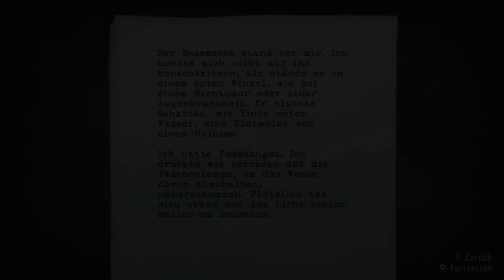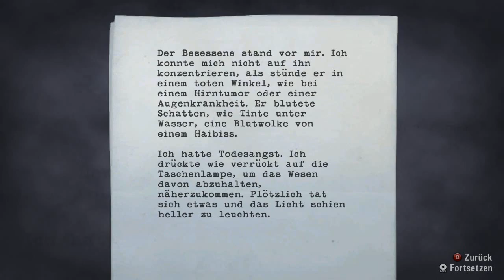#3 Und hier kommt Jonny-Let's Play Alan Wake (DE/HD)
Alan Wake [PC/Deutsch/HD]
Release: 2010
Entwickler: Remedy Entertainment
Publisher: Nordic Games